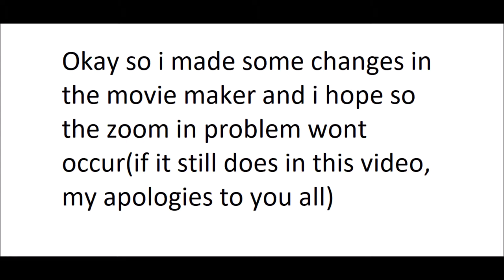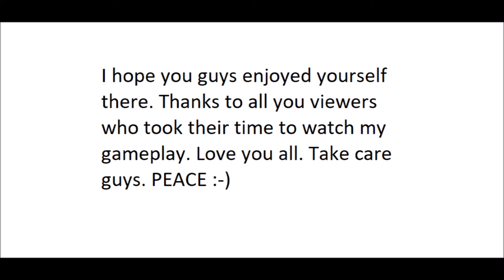Apex Legends Mobile Wraith TPP High Damage And Kills Gameplay[READ DESCRIPTION FOR MORE INFO]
Ram - 6GB
4x MSAA and Tethering Hardware acceleration enabled, Game Driver Preferences set to Game Drivers(All option available in developer options in settings) You can try these settings out for yourself.
NOTE: I AM NOT RESPONSIBLE FOR ANY INSTABILITY OR ANY KIND OF ISSUES OR DAMAGE TO YOUR SMARTPHONE FOR USING THE ABOVE SETTINGS.